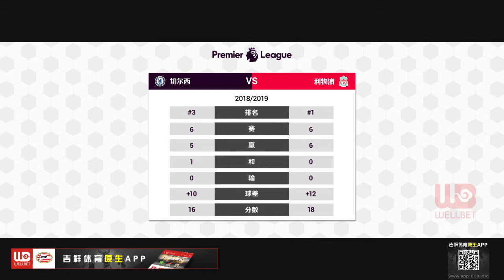England Premier League W7 Chelsea vs Liverpool H2H